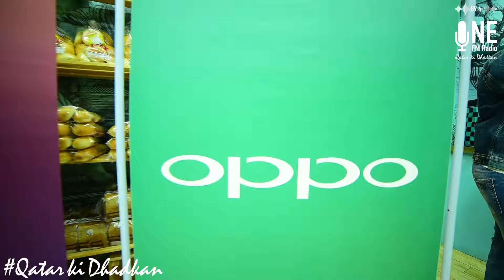Presenting to you the Winners!!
Over 300 portrait masters in a span of 4 days, finally concluded. Ms Preeti Advani and Ms Taruna Gupta being announced as the ONE FM Oppo National day selfie contest winners. Mr. Nizar from Oppo presented the smartphones to the winners @ParisBakeryQA .Qatar is ONE and will forever be.